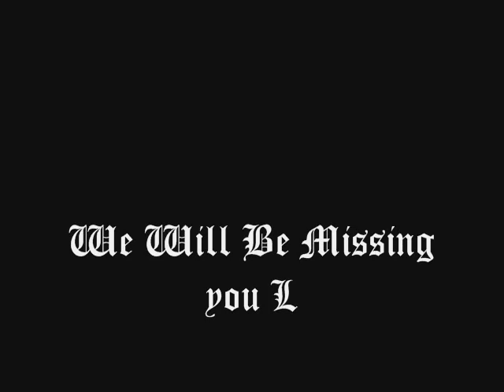L Memoral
watch the end for a treat that will NOT blind you for 2 years       Song:hokage funearl from Naruto